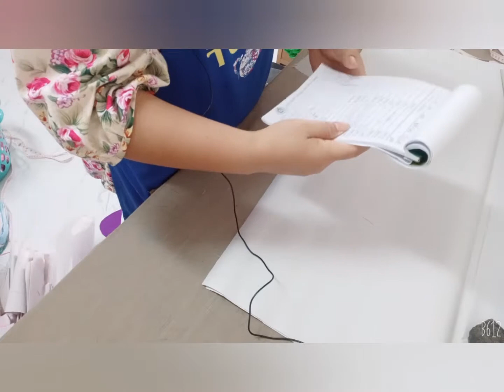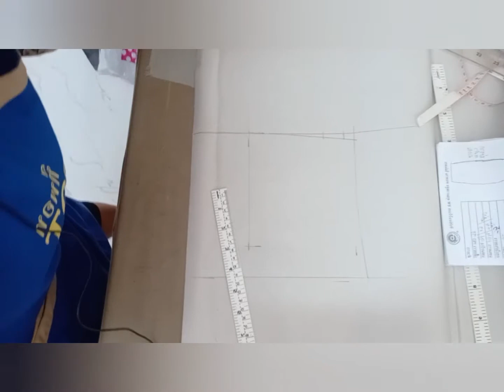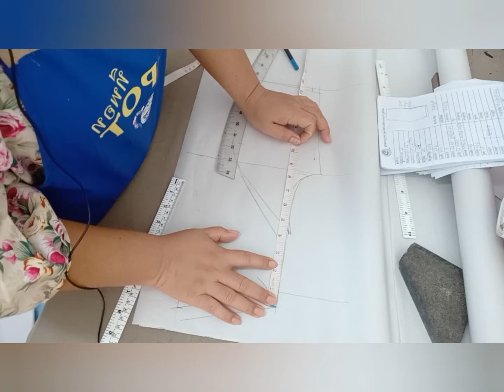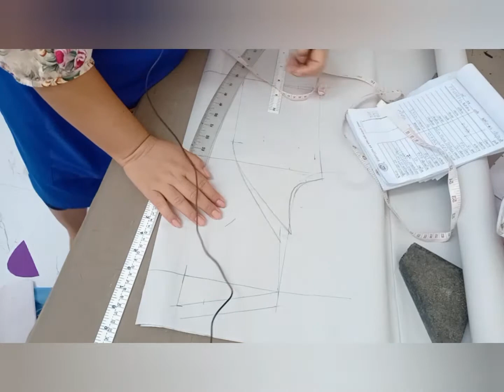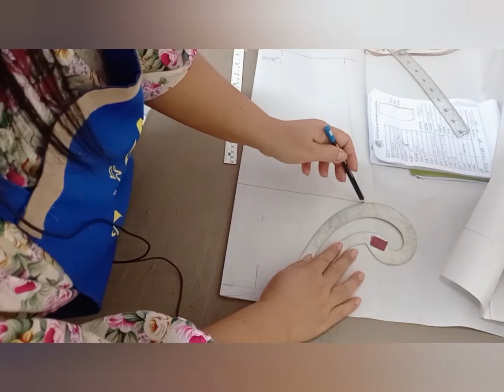ep42 แพทเทิลชุดแซกไหมต่อทวิชกระโปรง.เดรชไหมกระโปรงต่อทะวิช